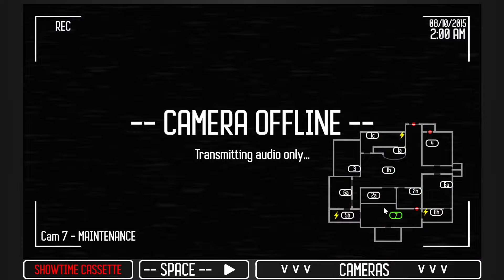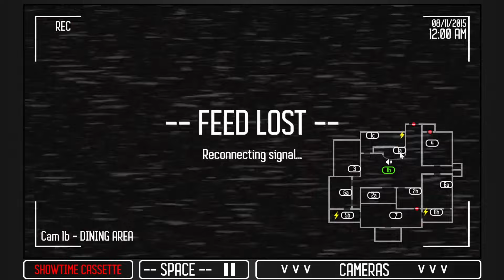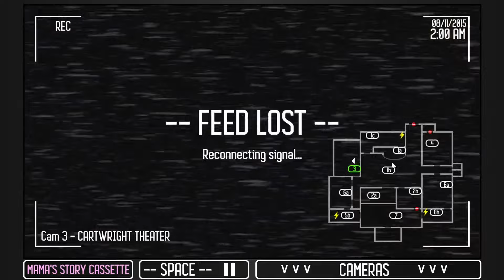THESE CRAFTY ANIMATRONICS ARE BREAKING DOWN MY DOORS! | FNAF Crafty's Play Zone Nights 1 & 2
Welcome to Crafty's Play Zone!
In this FNAF fangame; we welcome ourselves to the brand new Crafty's Play Zone, where all our entertainment dreams come true! Armed with the most adorable cassette player and a (sorta) friendly A.I phone guy to help us through the night; do we have what it takes to prevent our death? Guess you'll just have to watch to find out...

And thank you to Crafty-HQ for making this!